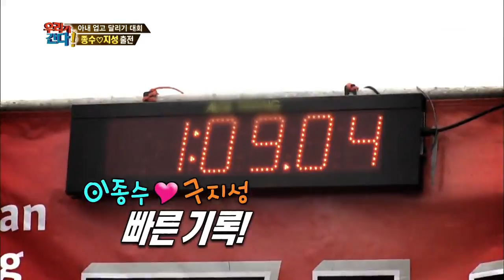월드 챌린지 우리가 간다 131118 #43(6)